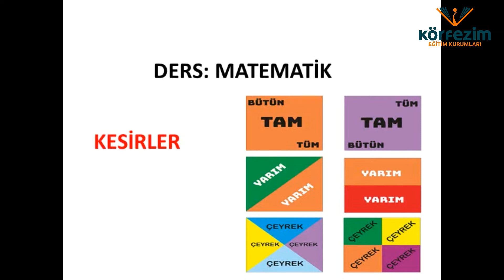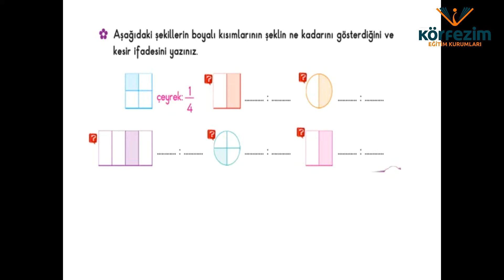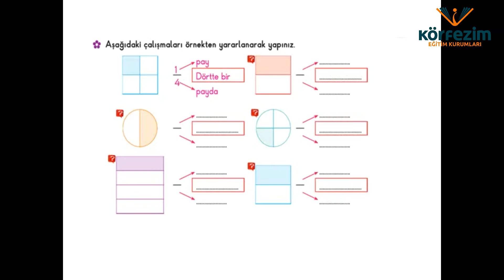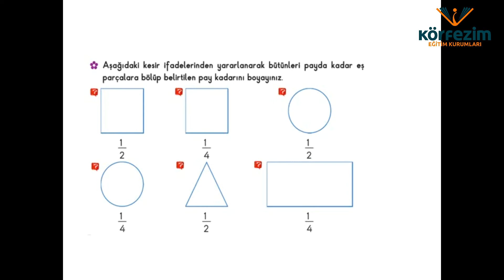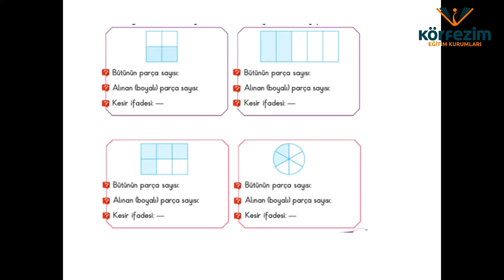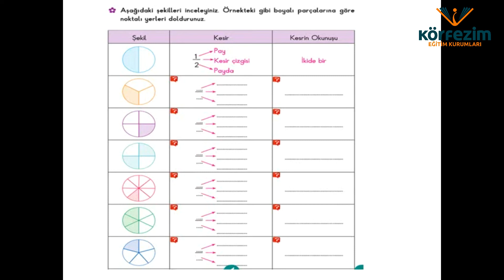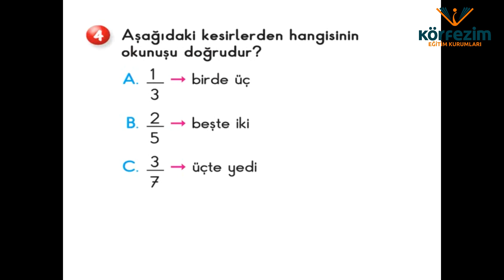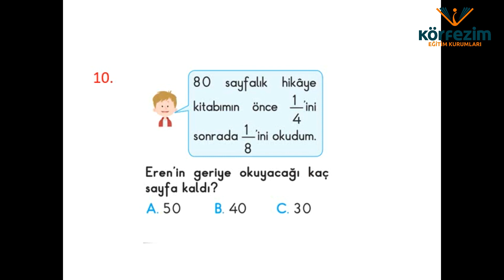3 SINIF MATEMATİK DERSİ KONU KESİRLER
3 SINIF MATEMATİK DERSİ KONU KESİRLER